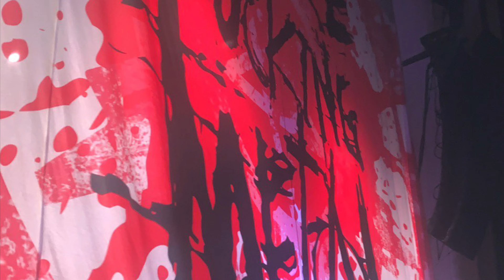Arch Enemy- O2 Academy - Glasgow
Arch Enemy, Behemoth, Carcass and Unto Others
O2 Academy - Glasgow
29/09/2022